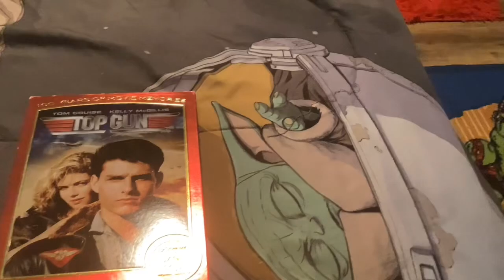The Jose Castro Show Can you put three Jose Castro ?